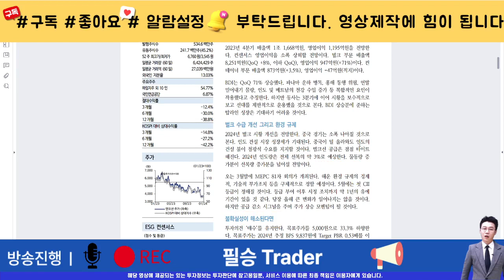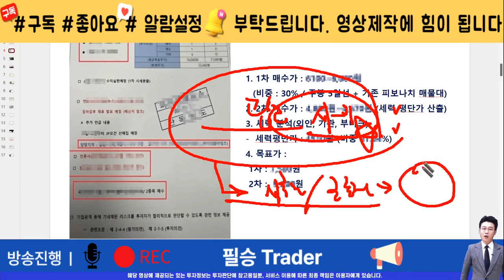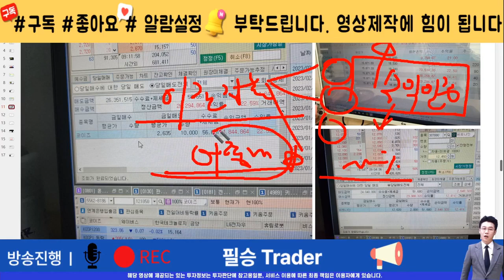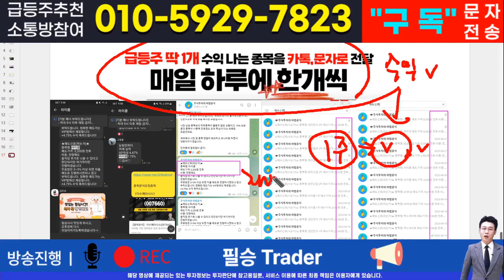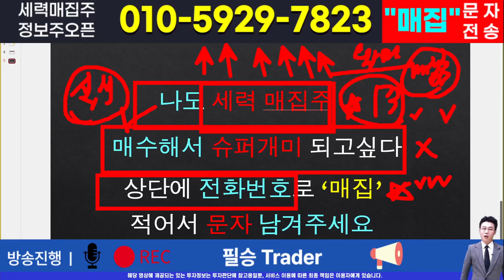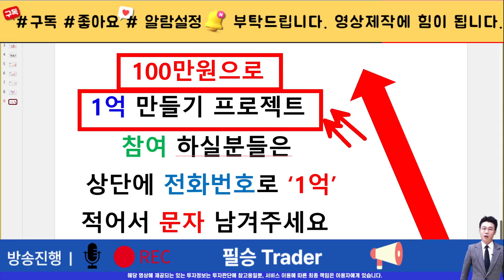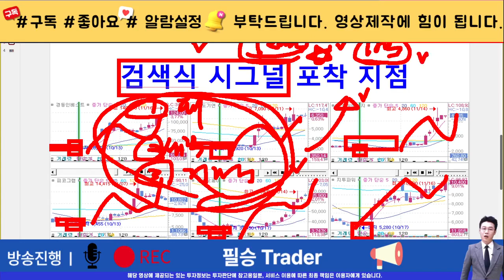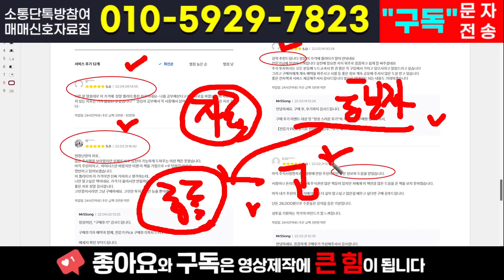[주식]팬오션 - 윗꼬리는 개미물량 테스트입니다. 대응방법 영상에서 확인하세요